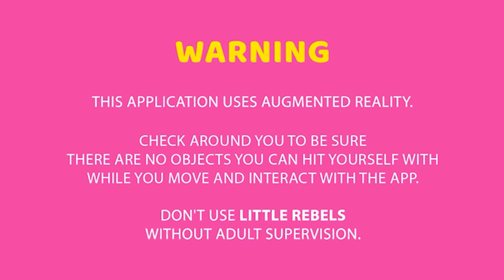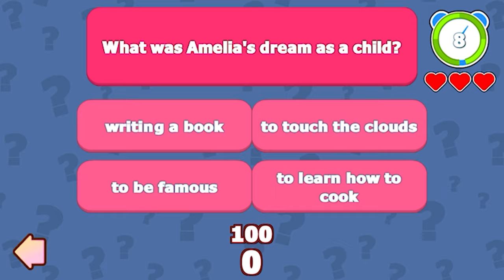Little Rebels App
Learn how our app works when you scan one of our Rebels!